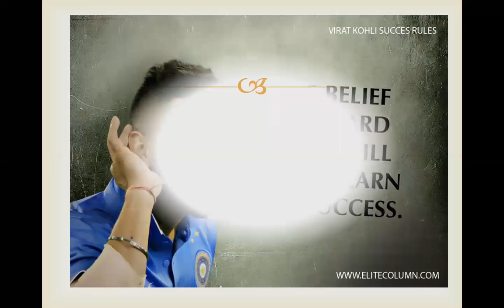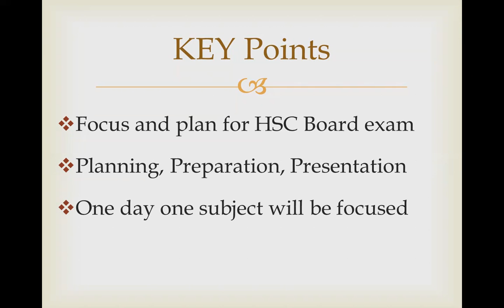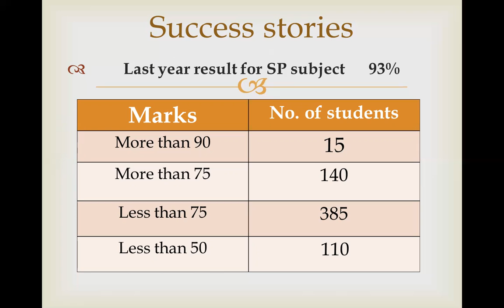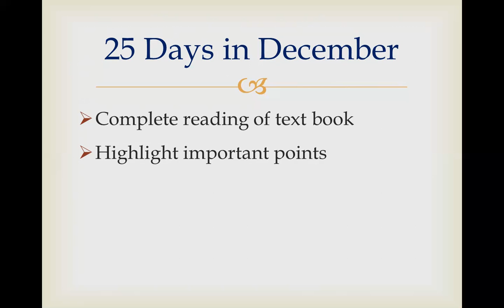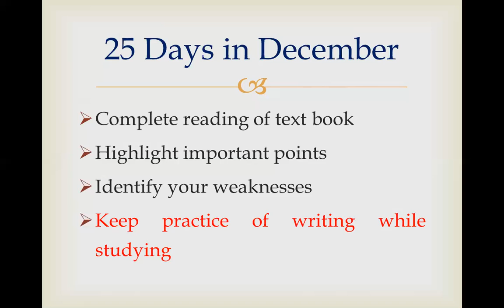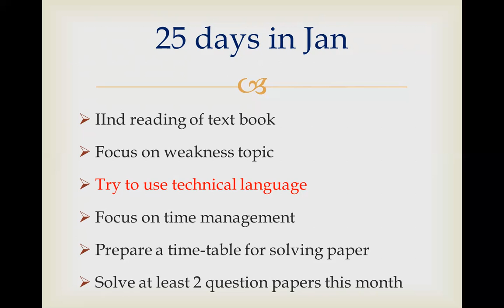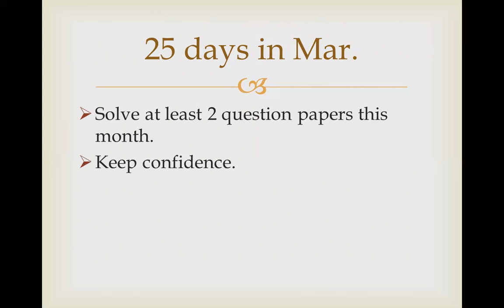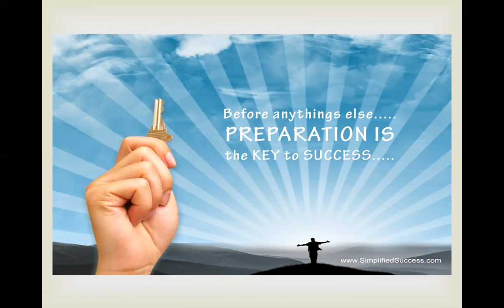BYK_XLS_SP_1 by Mr. Paresh Sangvikar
Introductory lecture for Std. XII